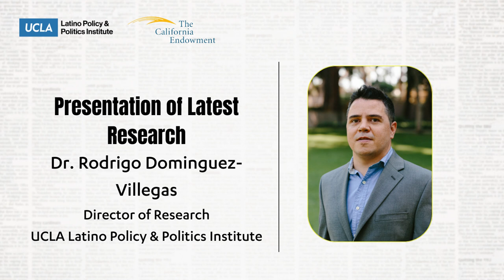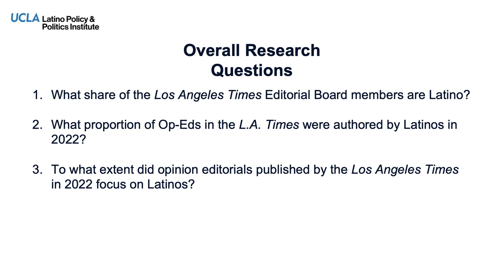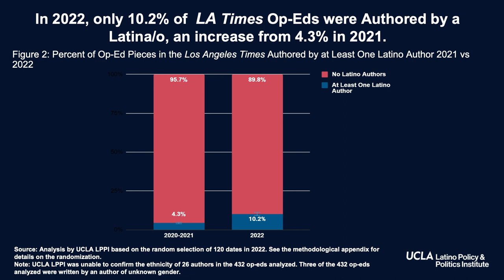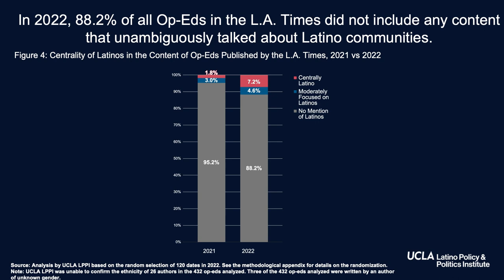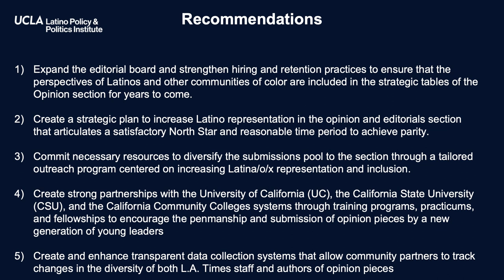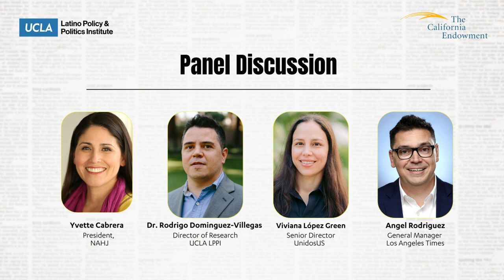Latino Representation in Media: Driving Inclusion in the Press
On Wednesday, June 21st, the UCLA Latino Policy & Politics Institute is hosted a short briefing of our latest report during the “Latino Representation in Media: Driving Inclusion in the Press,” webinar. The report finds that the Times has made progress in increasing representation in the paper’s opinion and editorial section over the past two years. Despite this progress, the report’s findings suggest that Latinos and their narratives, lived experiences and policy needs remain largely invisible in both authorship of opinion pieces and the editorial content of the Los Angeles Times.

Featured speakers included:

Rep. Joaquin Castro | U.S. House of Representatives (Texas – 20th District)

Sarah Reyes | The California Endowment, Chief Communications Officer

Dr. Rodrigo Dominguez-Villegas | UCLA LPPI, Director of Research

Viviana Lopéz-Green | UnidosUS, Senior Director

Angel Rodriguez | LA Times, General Manager

MODERATOR: Yvette Cabrera | National Association of Hispanic Journalists, President